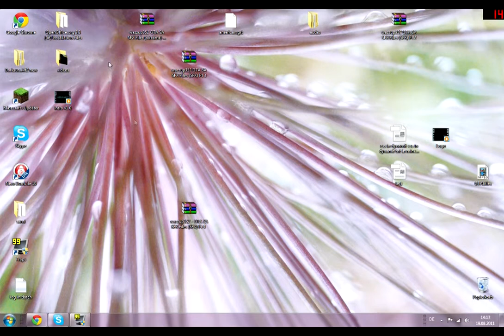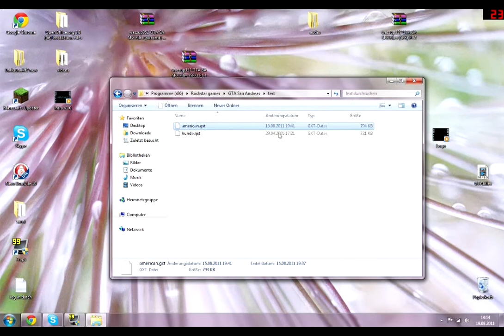gta san andreas auf deutsch ohne patch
sucht bitte bei google nach Gta San Andreas german gxt dan Such ein Bisschen und Finde die datei hab ich nicht Mehr auf dem Rechner .